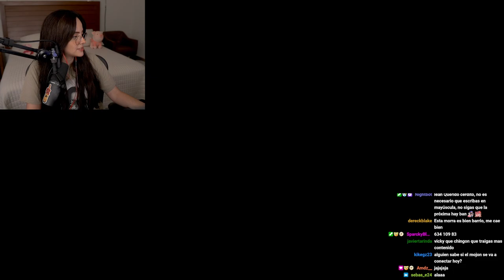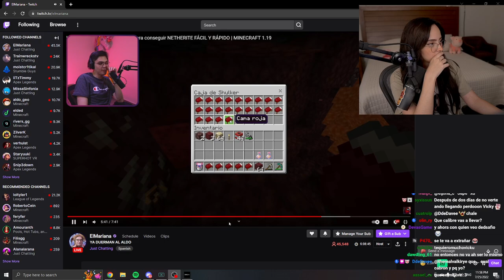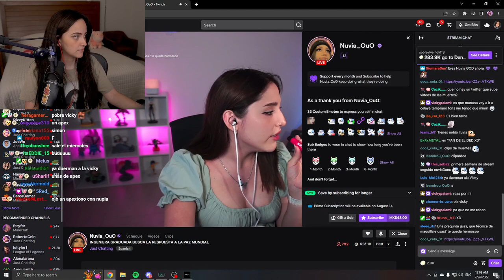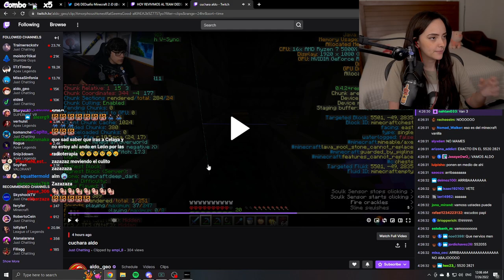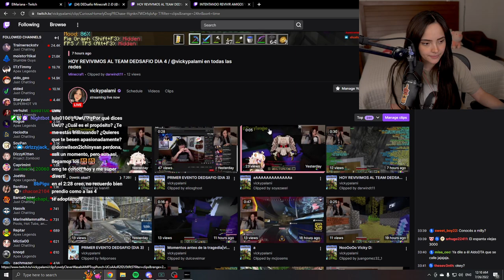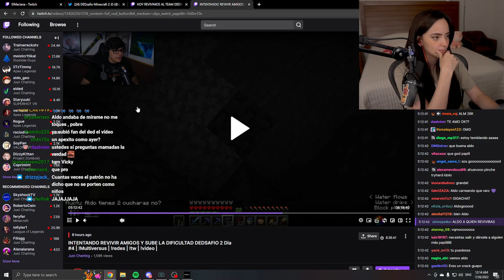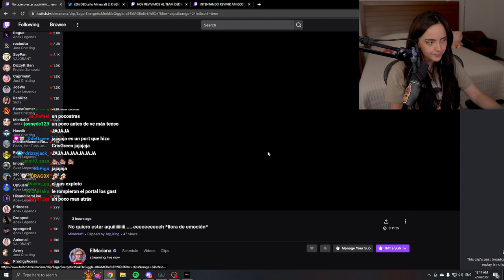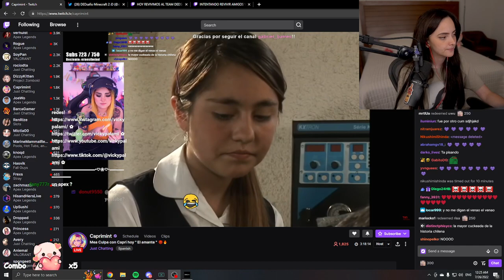20220725 HOY REVIVIMOS AL TEAM DEDSAFIO DIA 4 @vickypalami en todas las redes vickypalami